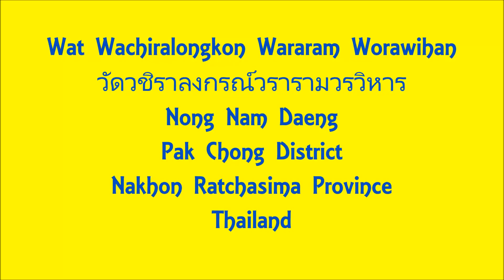Wat Wachiralongkon Wararam Worawihan, Pak Chong, Nakhon Ratchasima, Thailand